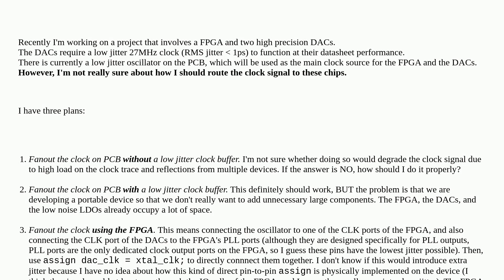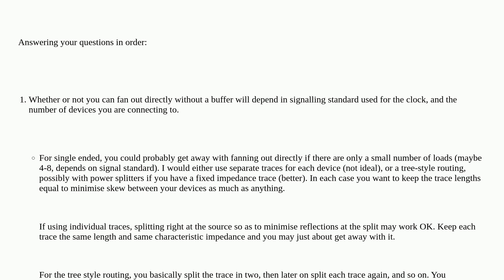Electronics: Different ways of fanning out low jitter clock signal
Different ways of fanning out low jitter clock signal

A special thanks goes out to the awesome community

  fpga clock fanout jitter